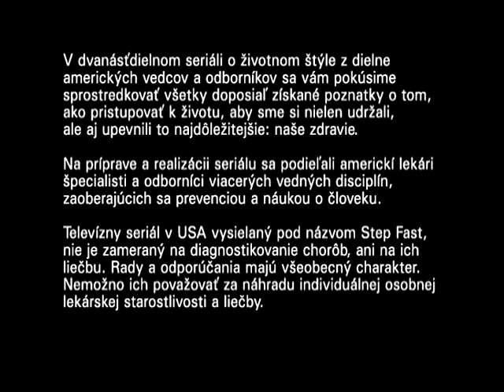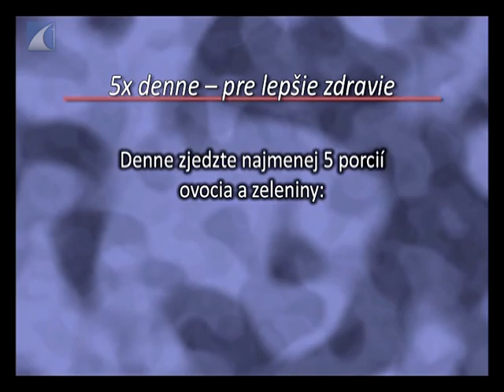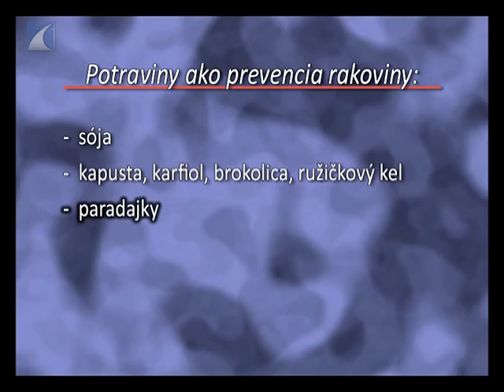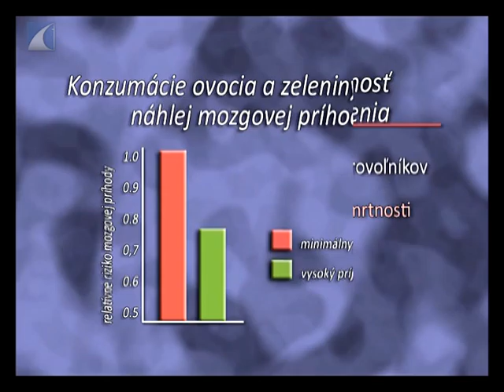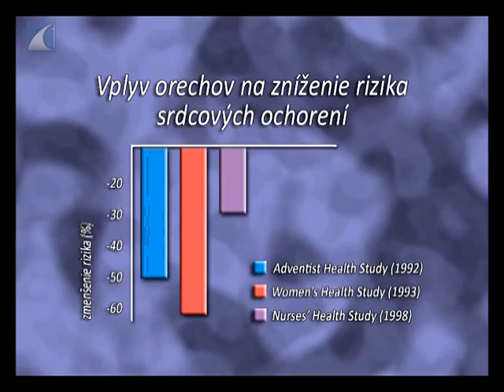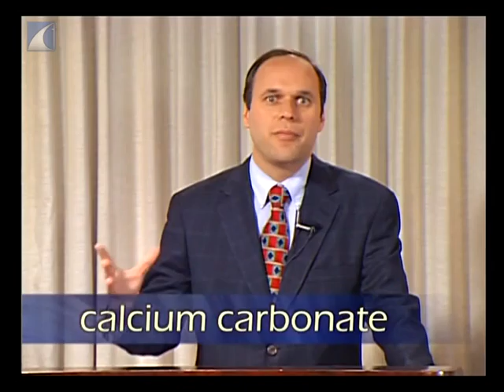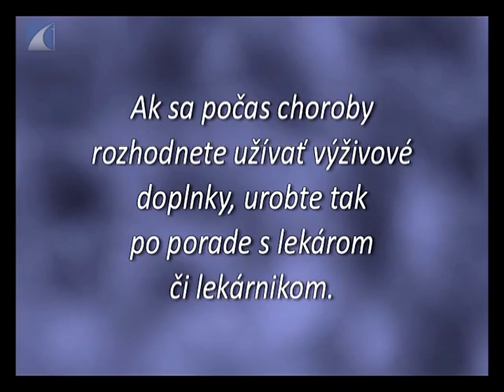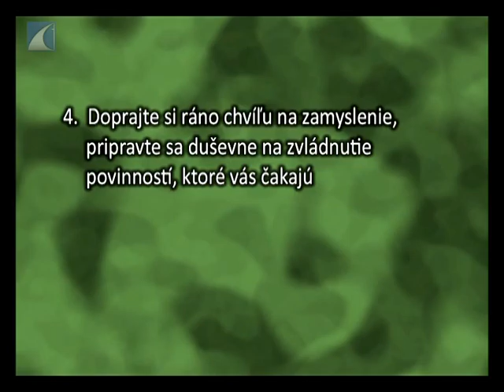Byť FIT je HIT! (11/12) *rastlinná strava a choroby *tréningový program *latinskoamerická kuchyňa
Americkí lekári a odborníci viacerých vedných disciplín, zaoberajúcich sa prevenciou a náukou o človeku prinášajú najnovšie informácie o tom, ako si nielen udržať, ale aj upevniť to najdôležitejšie: naše zdravie. Dvanásťdielny seriál nie je zameraný na diagnostikovanie chorôb, ani na ich liečbu. Rady a odporúčania majú všeobecný charakter a preto sa nemôžu považovať za náhradu individuálnej lekárskej starostlivosti a liečby.